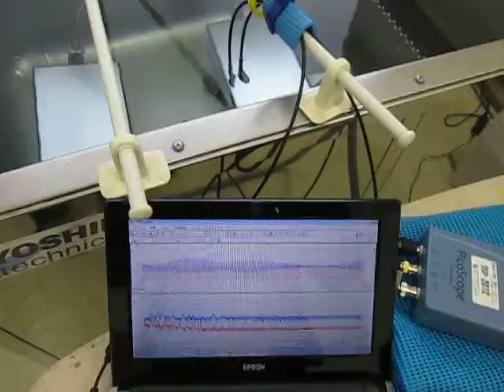超音波を利用した「表面弾性波の計測技術」